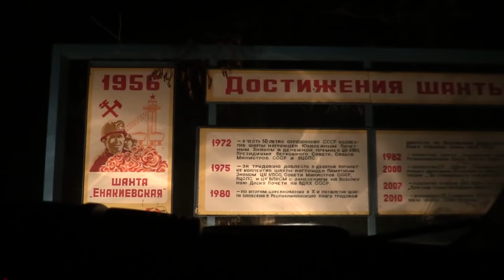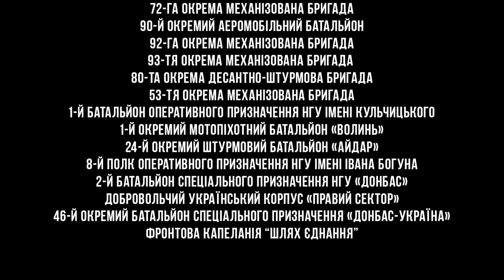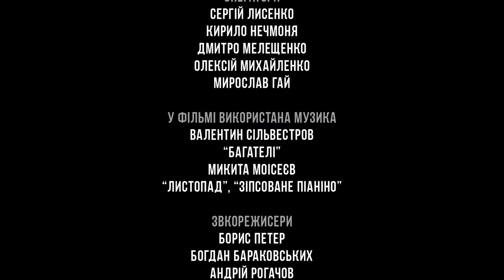Брати по зброї. Документальний фільм. З передмовою Мирослава Гая. (ENG, UA SUBTITTLE)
Карта Приват Банку Фонд Мир і Ко (Керівник Гай Мирослав)
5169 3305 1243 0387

Документальний фільм "Брати по зброї".
Режисер Сергій Лисенко.
Короткі історії з Україно-російської війни зібрані трьома волонтерами, які понад п'ять років їздять по всій лінії фронту з гуманітарними вантажами. Життя українських бійців «на нулі», розмови з мешканцями «сірої зони», військові сутички, жарти, похорони, дорожні пригоди та обстріли – це все складається в єдину мандрівку до іншого світу, світу війни.

Documentary "Brothers in Arms"
Director Serhiy Lysenko
Brief stories from the Russian-Ukrainian war, collected by three volunteers who have been travelling along the frontline with humanitarian cargoes for more than four years. The life of Ukrainian soldiers on the firing line, conversations with the ‘grey zone’s inhabitants, military battles, jokes, funerals, road accidents, and shelling – all of these are combined into a journey to the world of war.